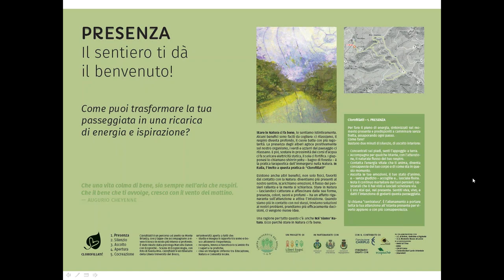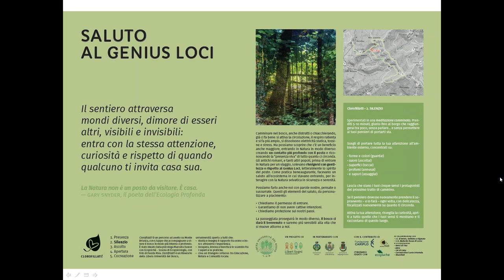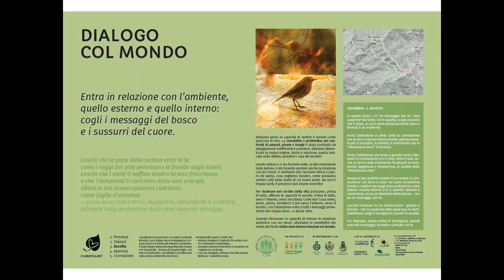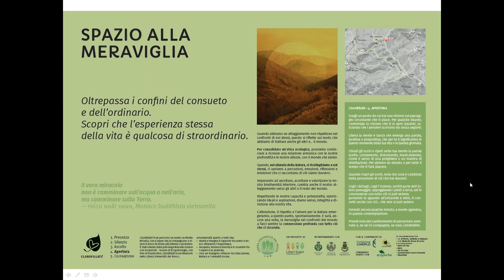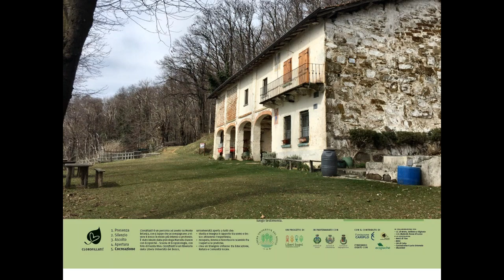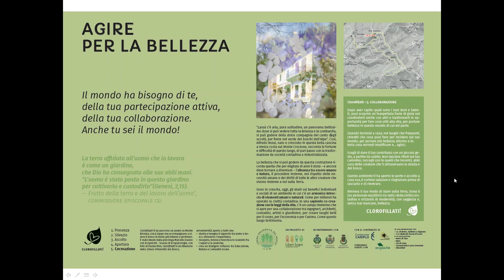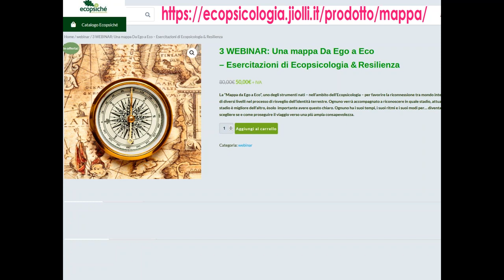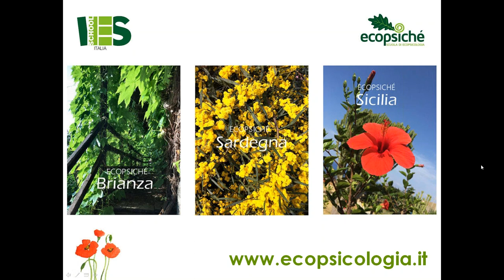"Ecopsicologia & mindfulness" - Webinar straordinario Ecopsiché # 2 - Scuola di Ecopsicologia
Ecopsicologia & mindfulness
20 marzo 2020

La registrazione del webinar interattivo organizzato da Ecopsiché Scuola di Ecopsicologia, per promuovere atteggiamenti e i comportamento utili... all'umore e alla socialità, nella attuali circostanze indotte dal Coronavirus. Per scoprire il grande potere della Natura, anche se solo guardata e immaginata nell'infomnderci forza e ispirazione per accogliere e affrontare gli eventi.

Webinar condotto dalla dot.ssa Marcella Danon, psicologa ed ecopsicologa, con la partecipazione della dott.ssa Silvia Mongili, pedagogista, ecoformatrice e green coach, e di un ampio pubblico - 76 partecipanti! - collaborativo e generoso nelle condivisioni e negli scambi.
Per seminare speranza, intraprendenza e ottimismo. Per ricordarci che... siamo Natura!